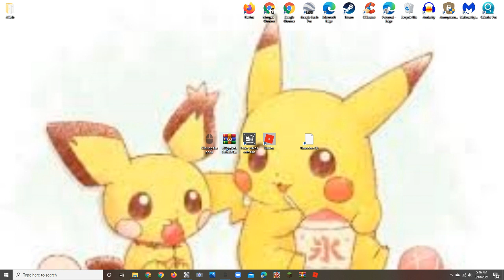This is why I can't play Roblox and angry birds 2